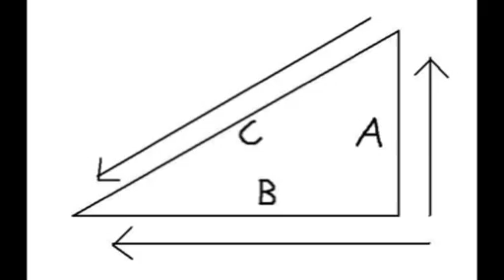Three Minute Philosophy: Pythagoras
Maths rocks!